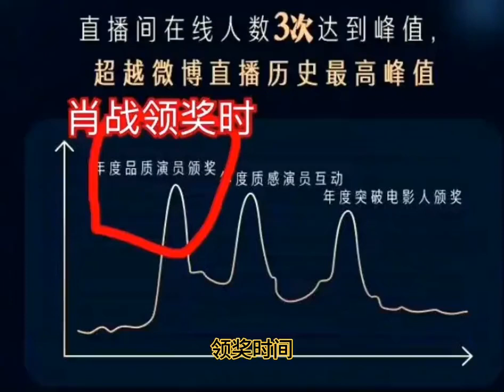肖战坐姿仪态生图引热议，断层流量入局，巨星绝对不是一张脸的事